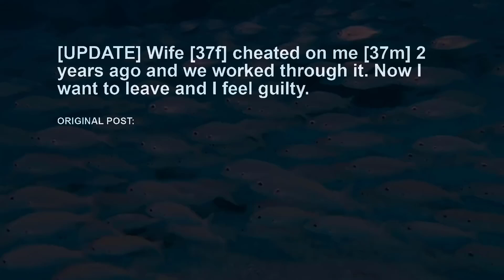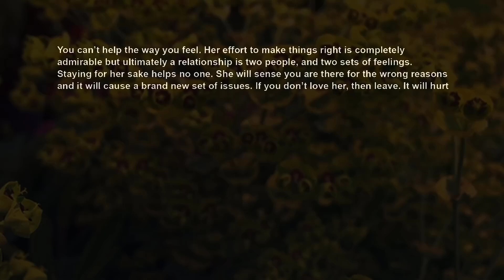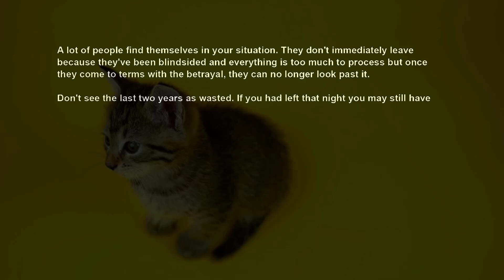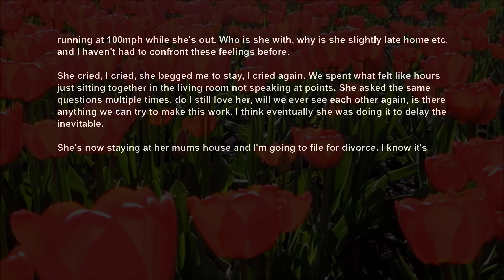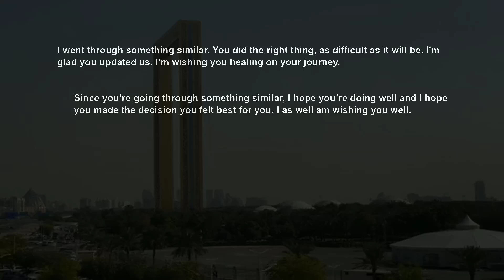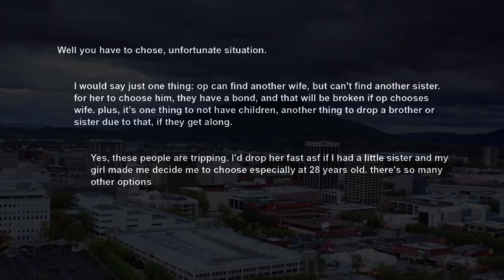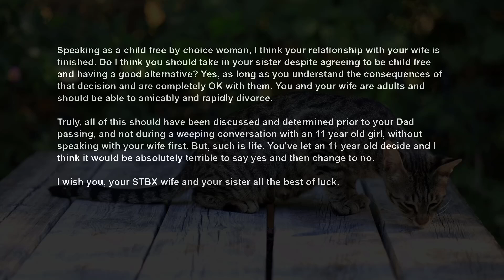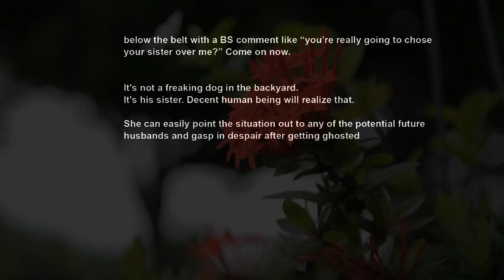UPDATE Wife Cheated But Doing Everything Right To Fix It, I Still Want Divorce~ RELATIONSHIPS ADVICE